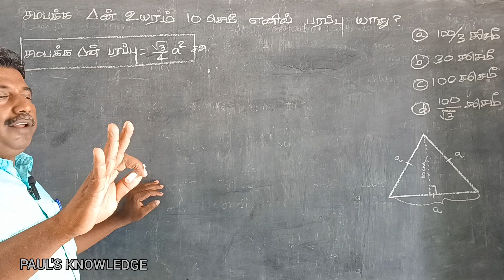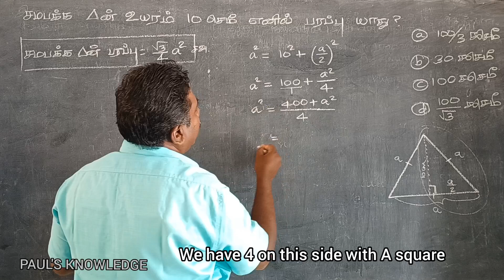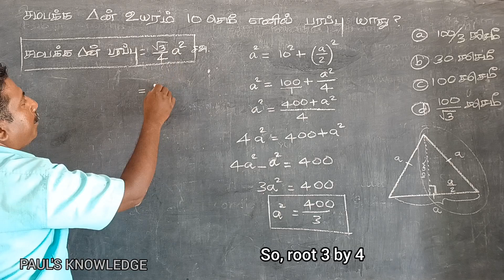ஒரு சமபக்க முக்கோணத்தின் உயரம் 10 செமீ எனில் பரப்பு யாது?mensuration